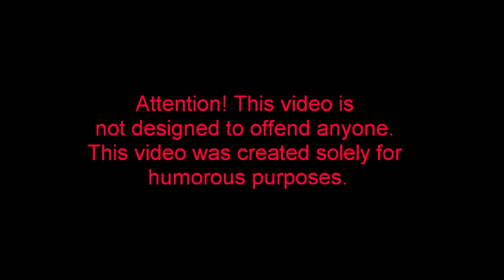s/s vaterland but...